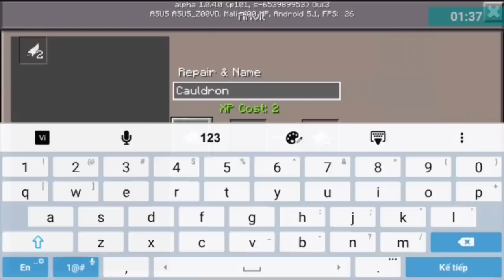Bạn có đủ THÔNG MINH để qua được map này ??? | Brain Games 2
Map làm bởi : Trong video có nói :v
Map khá dễ, không hack não người chơi nhiều
Chỉ vậy thoy